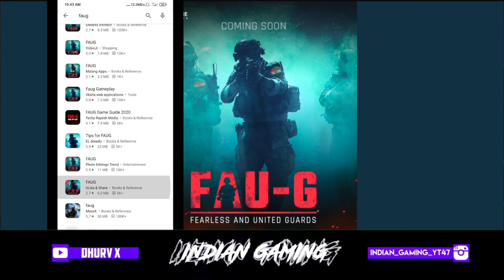Faug Game Download Now | All New Details About Faug Made in India Game Level, Release Date And More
Sponsored Content Me On -
LIKE | SHARE | SUBCARBE for more!
▶Thnx for watching
▶Keep Supporting
▶Love You